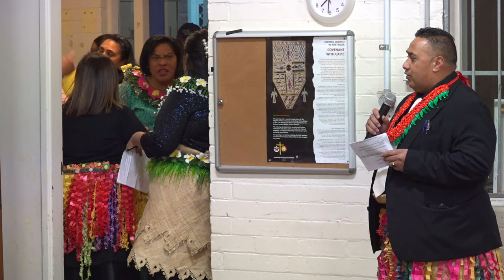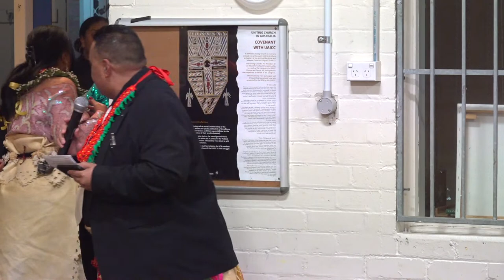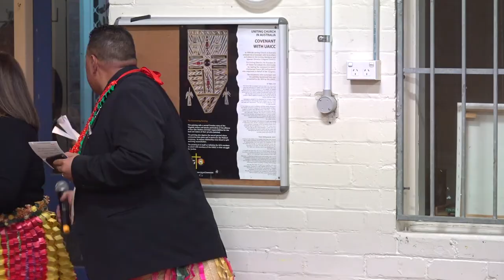Beautiful Tongan Betrothal Celebration ❤️ Fakalelea Mali 'o Lino Fenukitau & Ilaisaane Talakai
Sydney, Australia. 21st June, 2023.